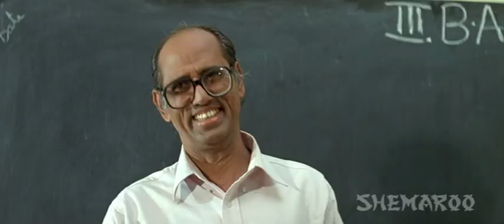Vasantha Comedy Scenes - Lecturer's doubt on triangle love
Vasantha is a beautifully narrated drama by director C.V.Reddy starring the hit couple  Raasi and Pruthvi.Raasi is a  gorgeous girl from rich family with high attitude and a classmate of the sincere student Pruthvi who deeply loves Raasi and potraits her pictures.Raasi will get to know this one day.What happens next how does she react and leads to what forms the remaining story.